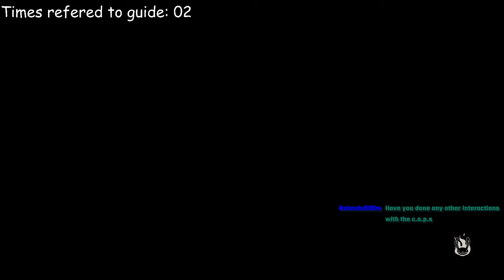BakaTyler Plays Sam & Max Save the World (Part 10) - larpers are outside my house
These incessant rationalizations for my obsessives tendencies that require me to manually articulate each episode in the form of a descriptions, custom thumbnails, and intros is a, in all honesty, very serious threat to my mental well-being while having very little merit to them, and yet there remains a very real compulsion to write these out

stinky poo poo haaaa

You can get yourselves a copy (WHICH I HEAVILY RECOMMEND) from Steam or GoG:

If you don't want to suffer through live events, then look forward to the main channel where we will eventually put up highlight videos and stuff